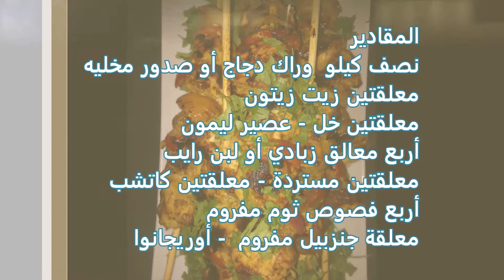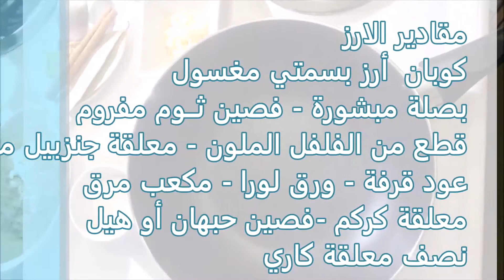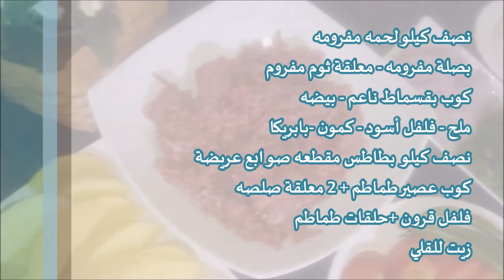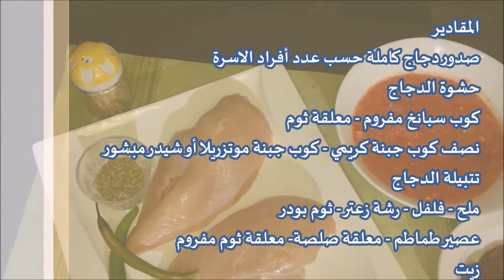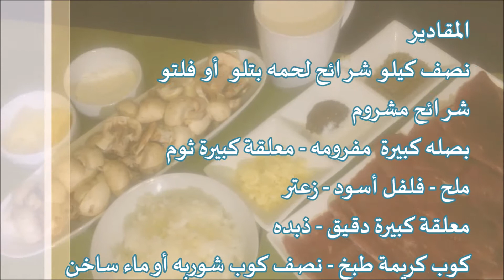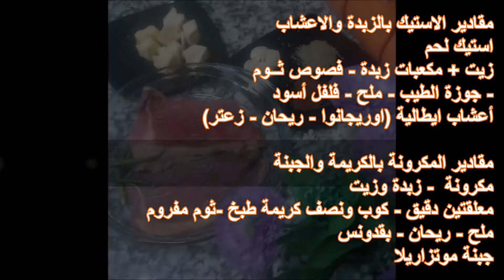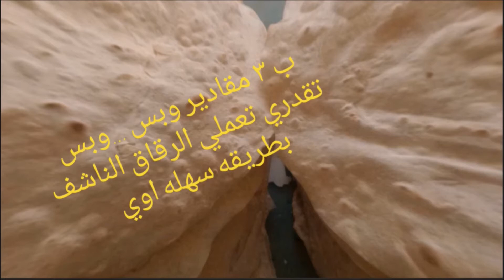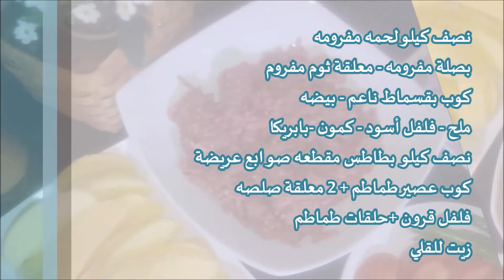😋😉 بوفية اكلات سريعة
Twitter: safrati yawm biawm ( @Safrati076)
Instgram:sufarati wasafrati yawm biawm
TekTok :@sufarati_wasafrati